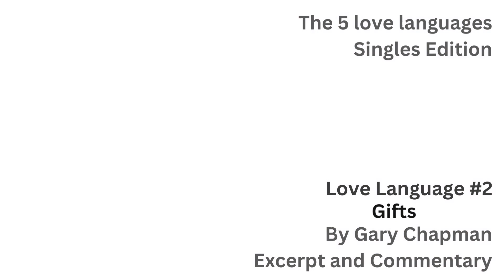Gifts: A Love Language of Giving and Receiving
**The Love Language of Gifts: Insights from Gary Chapman**

Gifts, and the ability to both give and receive them, are extremely important in expressing love. Renowned author Gary Chapman, in his book for Singles, shares profound insights into the love language of gifts. Understanding the true meaning behind giving and receiving gifts is key to nurturing relationships. Interpretation plays a crucial role in this love language.

Explore these insights and more with thoughtful commentary included.